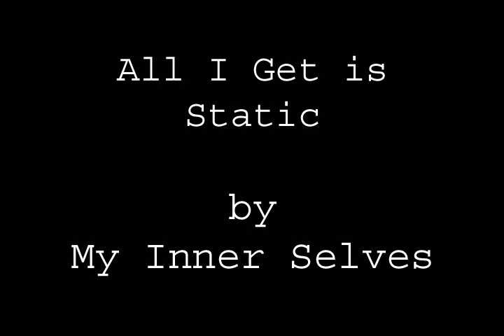All I Get is Static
Eclectic styles of music composed and performed by Nader Modabber,
cinematic, soundtrack, ambient, electronic.